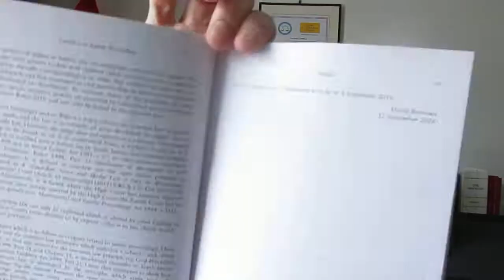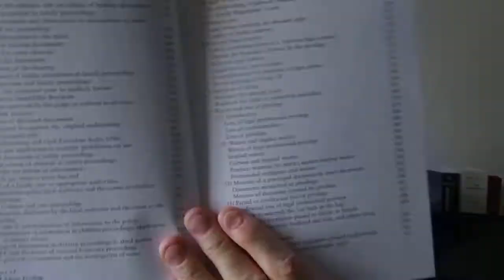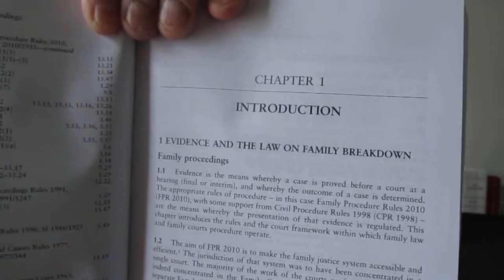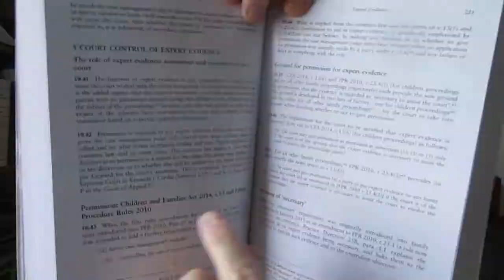Phillip Taylor MBE review. Evidence in Family Proceedings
BOOK REVIEW

EVIDENCE IN FAMILY PROCEEDINGS

By David Burrows

Also available as an ebook

LEXISNEXIS/FAMILY LAW

AN ESSENTIAL ADVOCACY GUIDE FOR ALL INVOLVED IN FAMILY HEARINGS –
ESPECIALLY LAWYERS NEW TO THIS JURISDICTION

An appreciation by Elizabeth Taylor of Richmond Green Chambers and Phillip Taylor MBE of “The Barrister”

The author of “Evidence in Family Proceedings”, Solicitor Advocate David Burrows declares that “the present mainstream books on evidence do not include coverage of certain features which are unique to family law”.  So his mission is to fill the gap and cover such important family law areas as the special law and procedure on hearsay which apply and other specialist family law rules of evidence.

Burrows has also included litigation privilege and expert evidence in children proceedings as well – subject areas which are seen by many to be highly specialised.  There is a most important commentary on the complex rules of disclosure (formally discovery) in financial relief/remedy proceedings (formerly ancillary relief) which many advocates find difficult to fully appreciate. One can understand why when some areas of our activities have been renamed… generally for a good reason!

And, it’s rightly suggested here that family lawyers do not always fully consider the extent to which we have to place heavy reliance on the common law itself. It is to the rules of evidence which are so well defined in most of the leading authorities and, of course, the Red Book 2017 itself which is, by far, the most important practice book for us. What is most useful about Burrows’ book for lawyers, though, is that this book harmoniously blends in as a useful supplement to the rules set out formally in the Red Book which many find initially daunting so you have this easy expertise on hand from Burrows.

The title is fundamentally an important ‘hands on’ specialist title, very up to date for practice and advocacy tips, to consolidate “the general rules of evidence as they apply to family matters”, and Burrows covers the range of rules which apply specifically to family proceedings in a clear and concise manner to save us time in court.

Probably the most useful statement which one will read in the Preface is the motivation for this book.  Burrows writes that the “powers of judges in family law are regulated extensively by statute. This includes their powers to deal with children (while inherent powers to deal with wardship dwindle correspondingly); to order that children be taken into care and adopted; and that marriages or civil partnerships be dissolved and property be distributed on dissolution”.

He concludes with these words “by contrast, many of the principles by which judges operate statutory powers are governed by rules which go beyond Family Procedure Rules 2010 and can only be found in the common law”. And it is for this reason alone that the book is a fundamental purchase for those new to family law advocacy.

The law is stated as at 1st September 2016 and the title is available as a book and as an ebook.